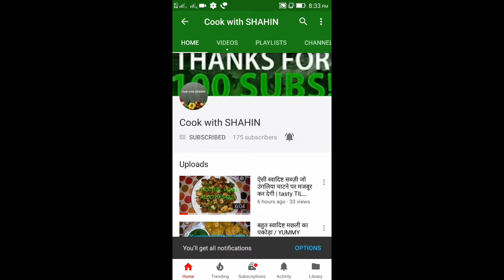DELICIOUS BADAAM FIRNI / VERY YUMMY ALMONDS FIRNI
Must watch
Cook with SHAHIN